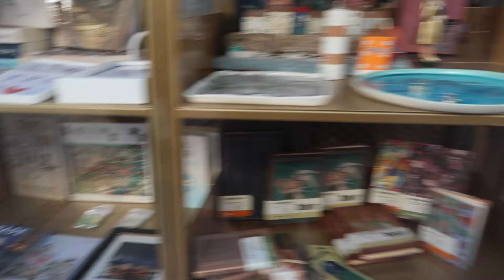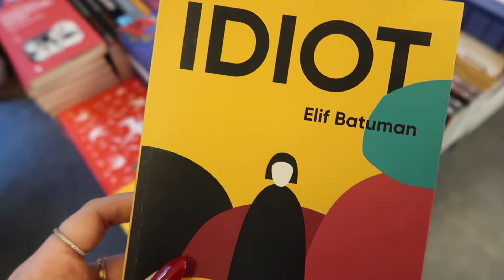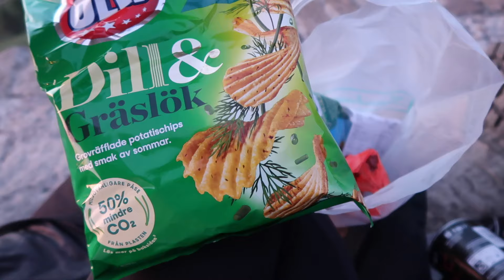Belgrad Tatilim, Tarzanca Her Şeyi Çözer, Hem Yedik Hem Gezdik l Vlog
Merak ettikleriniz için yorum bırakın lütfen.

Bana Ulaşın!